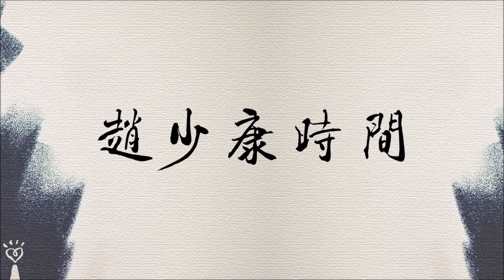2021.11.02【趙少康時間】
節目播出日期：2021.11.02（二），09:00-10:00

FM103.1 嘉義
FM107.3 埔里